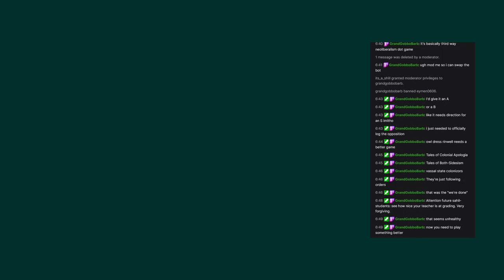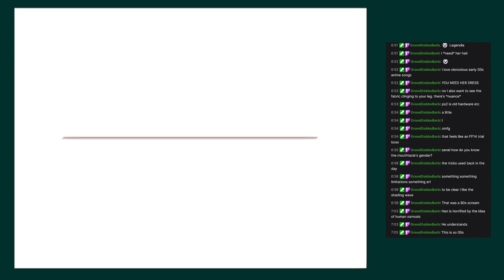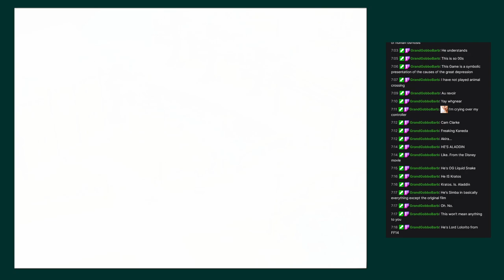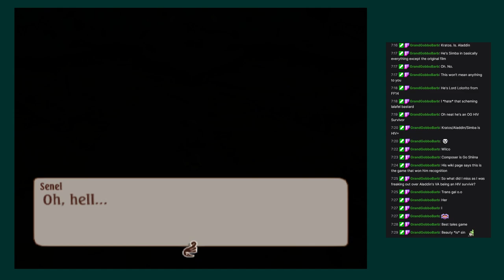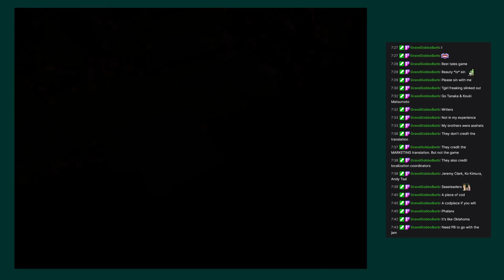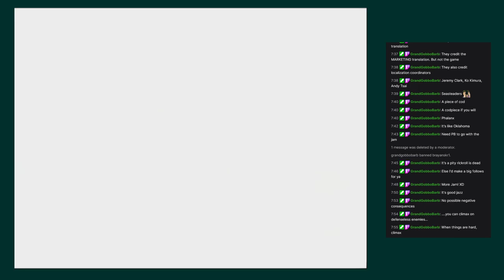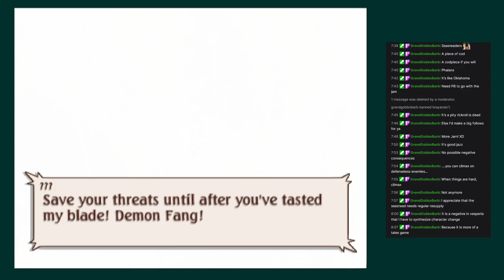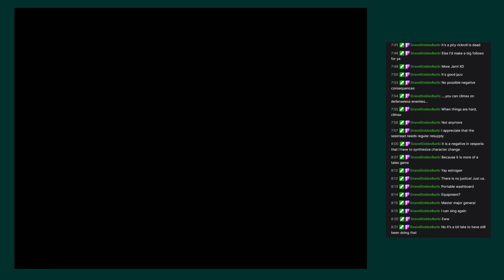Tales of Legendia 01 - moving on past arise!